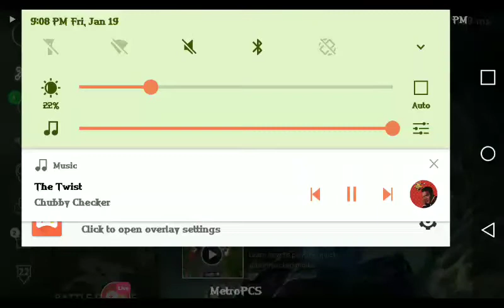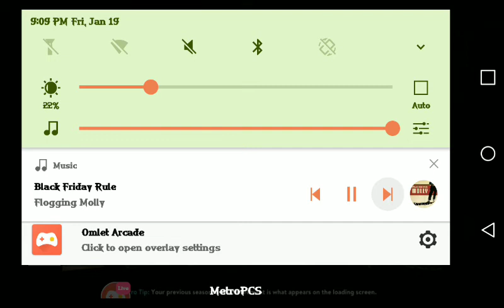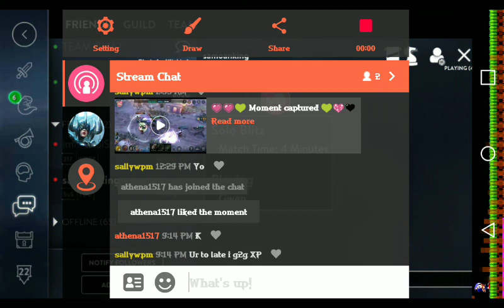Vainin, Seshin(2)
Practice